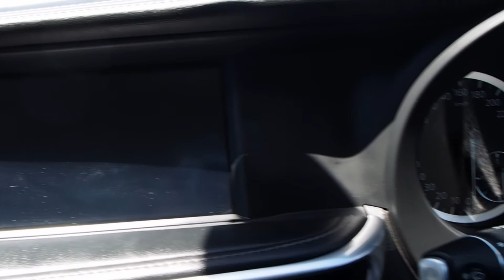Infiniti Q30 GREY